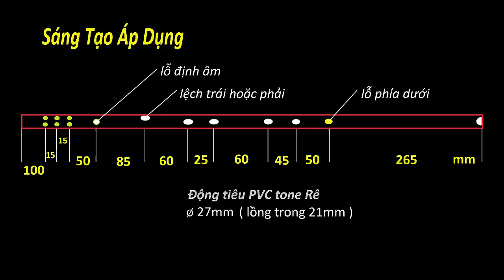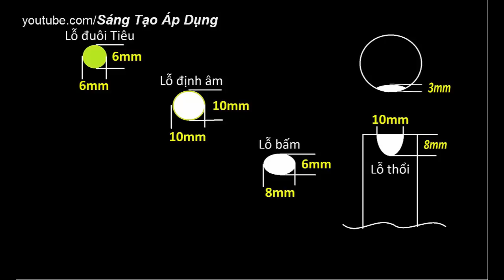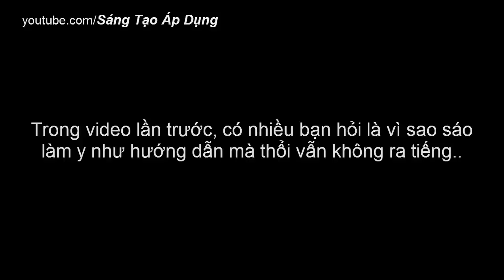Cách Làm Động Tiêu Đơn Giản | Làm Tiêu Rê Ống Nhựa PVC 27mm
Hôm, nay mình xin hướng dẫn các bạn
làm Động Tiêu ống PVC phi 27mm nhé..!

Các bạn cần có :
- Ống PVC 27mm loại cao cấp dày từ 1,8mm trở lên ( phi trong là 21mm ) nên chọn ống thẳng ít công nhé..
- Một số dụng cụ khoan và khoét lỗ..

Hãy Sub và comment bên dưới để ủng hộ mình nhé..!